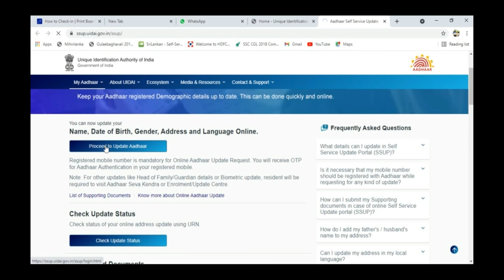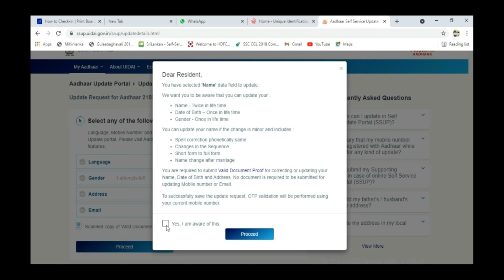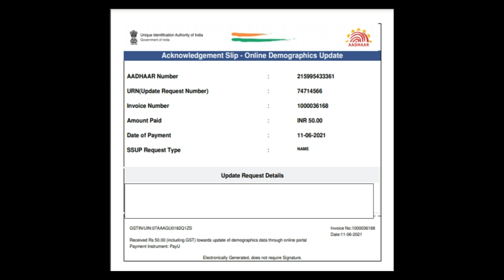How to Change Date of Birth in Aadhar Card online Tamil 2021